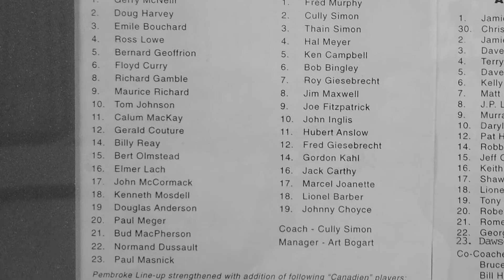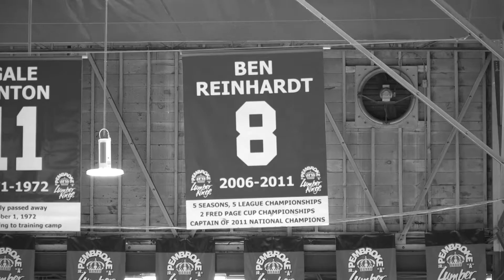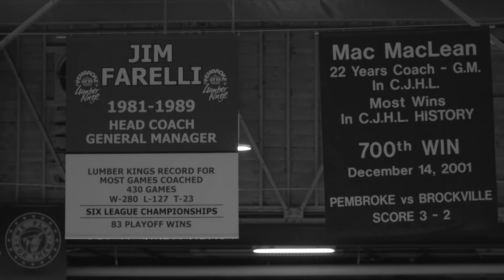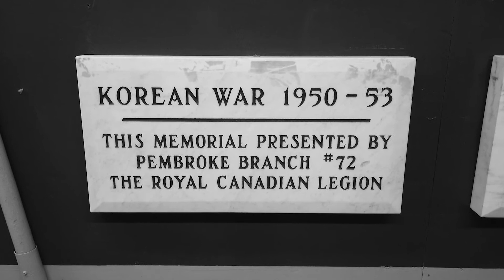Special CCHL Intro - 70th Anniversary PMC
70th Anniversary of the Pembroke Memorial Centre.
Imagine what it was like being at the PMC on a historic night November 14th, 1951, with the Montreal Canadiens in town to christen the new building in an exhibition game with the Pembroke Senior Lumber Kings.

story written by Jamie Bramburger